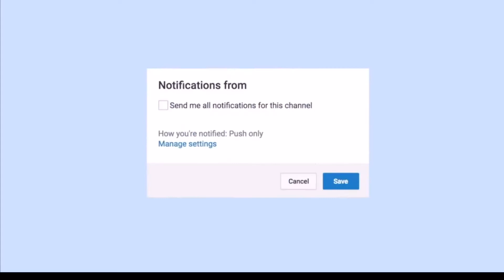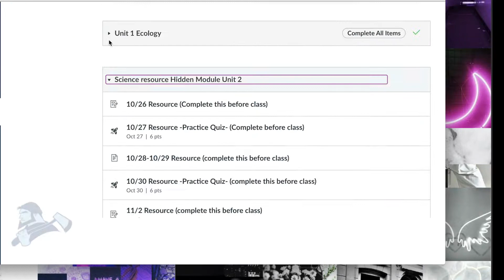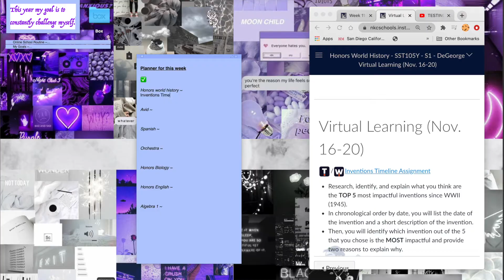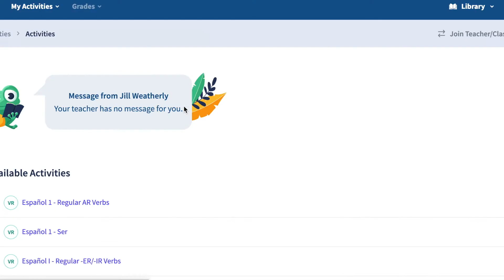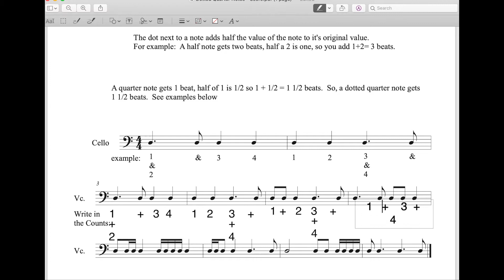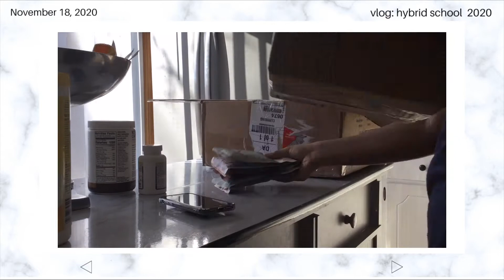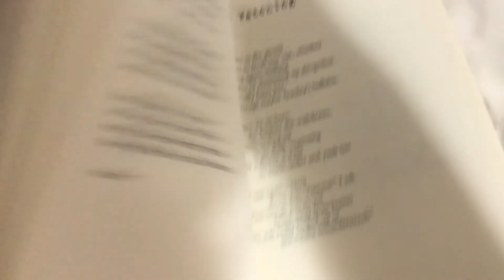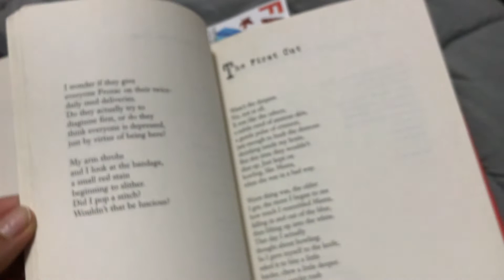VLOG: what i do during HYBRID school | studying angel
hi angels:)  i decided to vlog a week of hybrid schooling. i go to school for 2 days of the week and the other 3 days are online. this week was very chill and some parts of this vlog i found kind of relaxing. i also just wanted to show parts of my week that are productive and unproductive. i really liked filming vlogs for you guys so i decided to do vlogmas. i'm going to be vlogging every day of december starting to first. my vlogs are a little different because i still like to do voice-overs, but i guess that's what makes me different from the other vlogmas videos!

i hope you guys are staying safe during this time. thank you for watching this video, and comment more video suggestions.  make sure to subscribe and hit the bell to be apart of the angel's team! stay tuned for next sunday's video because i promise it will be an amazing one!

PINTEREST (follow for more studying content)

Intro Music
~ "O.P.E.N" by Hodgy and Alvin Risk
Background Music
~"Take it easy" by LiQWYD